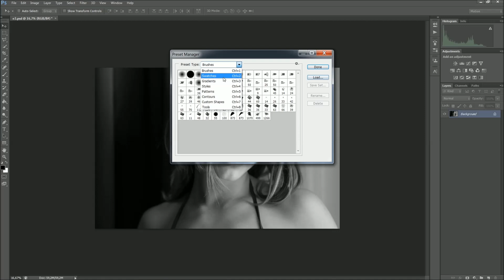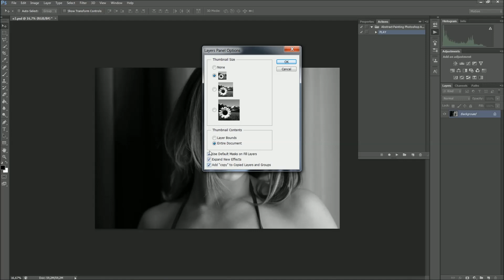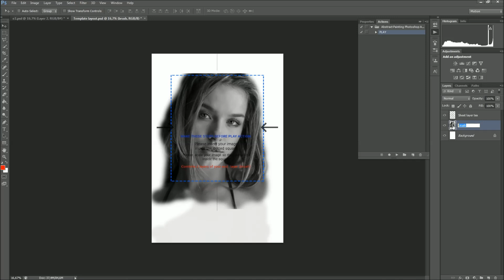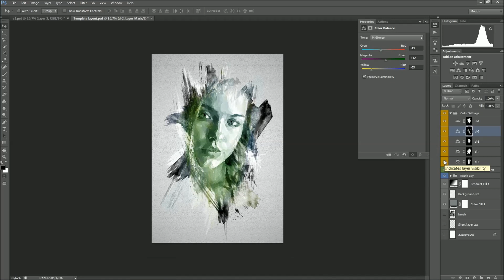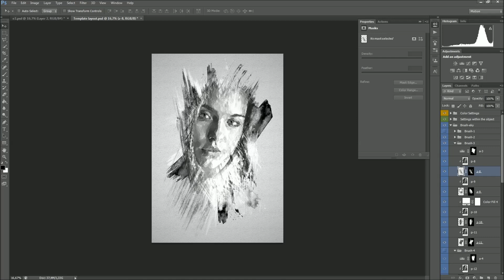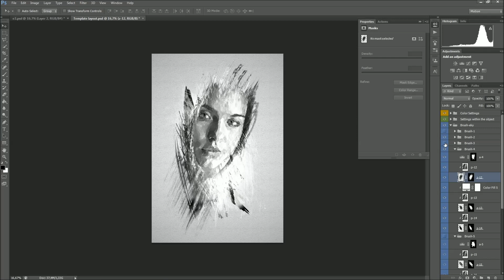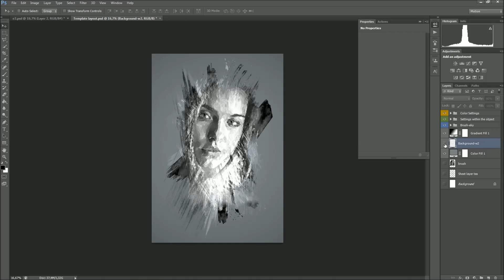Abstract Painting | Watercolor | Artistic Photoshop Action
Professional effect for your photos Save your time on photo processing.